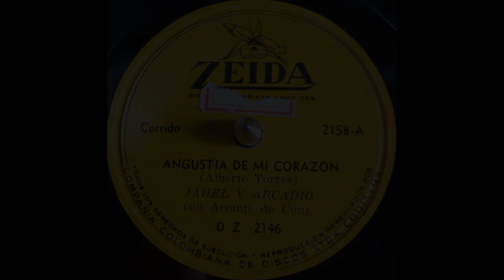ANGUSTIA DE MI CORAZON - JAHEL Y ARCADIO - CORRIDO (Alberto Torres